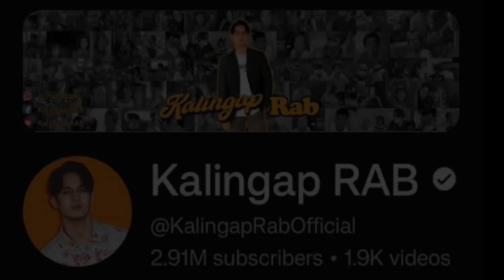VHEANZY DI SASAMA SA JAPAN KAPAG!!EDU KULANG DAW KAPAG!